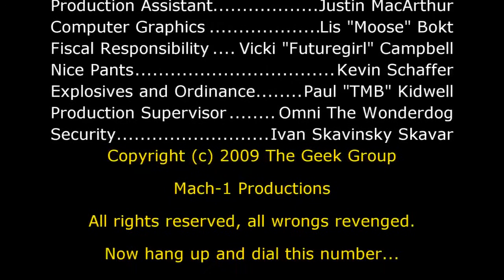Jan 21 2005 Open House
Some clips from the January 2005 open house. Look how far we've come from just a few years ago! :)